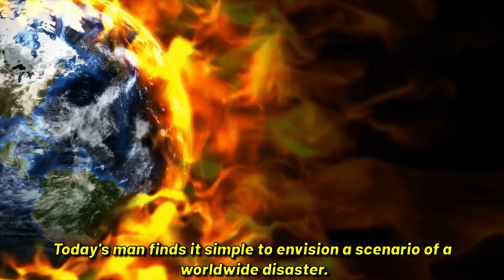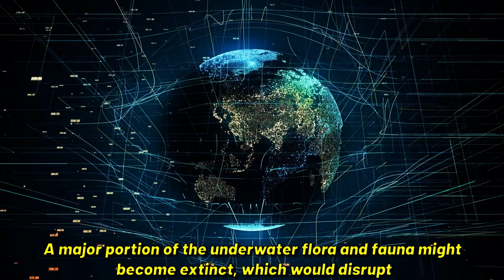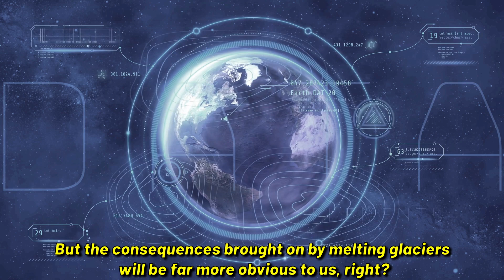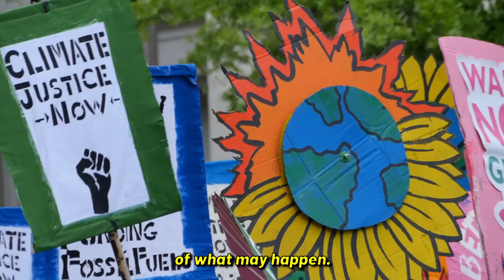How will the Earth change when all the glaciers melt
Today's man finds it simple to envision a scenario of a worldwide disaster.

We have learnt about dark matter and supernova explosions, and we are accustomed to hearing news of potentially hazardous asteroids passing by the Earth. Few people, however, are aware that the most likely catastrophe that might endanger our world is already taking place and is of an entirely different kind. The Earth's average temperature has been steadily increasing over the previous 200 years, and at this moment it has surpassed the historical average. The Earth might experience extremely catastrophic effects, including the eventual melting of all glaciers, if this process is not stopped.